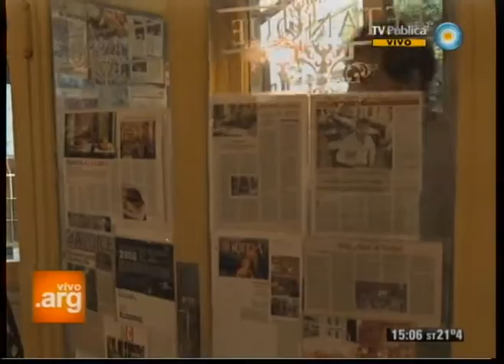Vivo en Argentina - Buenos Aires multicultural: Cocina francesa - 27-03-12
Seguimos recorriendo la Ciudad de Buenos Aires buscando esos lugares que, desde la pluralidad, forman parte de la cultura porteña. En esta oportunidad: platos franceses.